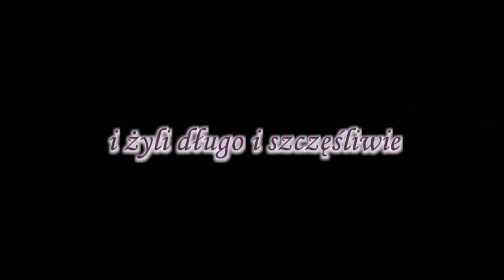Aleksandra i Sebastian Już na zawsze razem